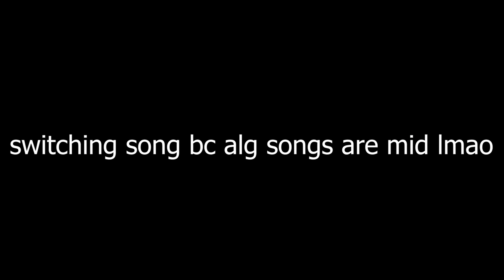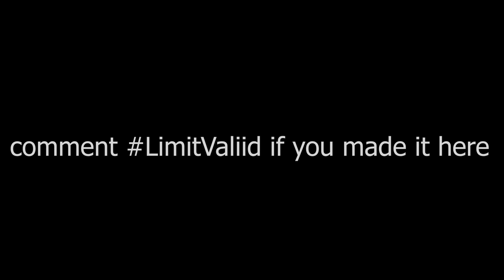Know Better 🤦‍♂️ + The Fastest Controller Editor and *BEST* Settings For Fast Editing (ft. 2022)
Know Better 🤦‍♂️ (Chapter 3 Fortnite Montage)
Know Better 🤦‍♂️ (Fortnite Montage)
KillBunk - "Know Better" (Fortnite Montage)
KillBunk - Know Better (Official Audio)

Hi I'm Valiid, I am currently grinding for @Team Limit, I'm known for uploading a lot of montages. I post Fortnite Montages using Wock 🧃, Life Goes On🔥, Come Through💫, 2055🛸, Sweater Weather ❄️, 999🖤, Better Days⛅, & more!

ily ❤️